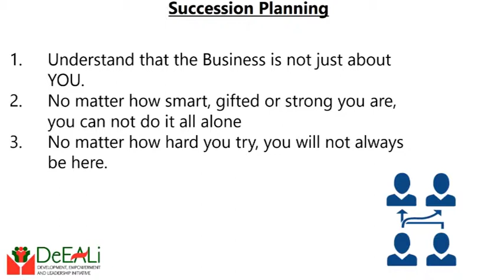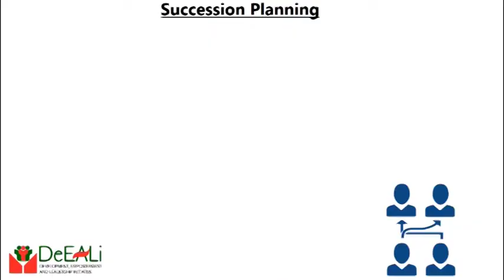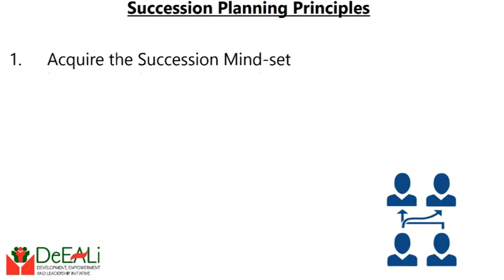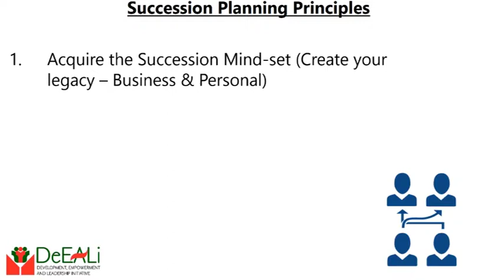Succession Planning: Acquire the Mindset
Developing the Succession Mindset is a critical step in achieving a successful Succession.